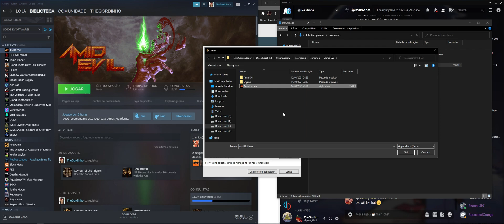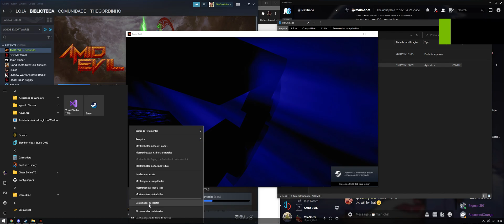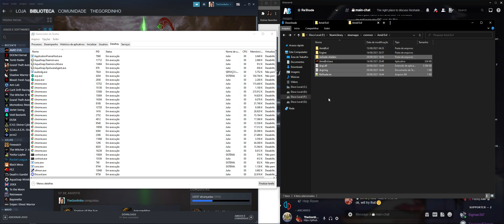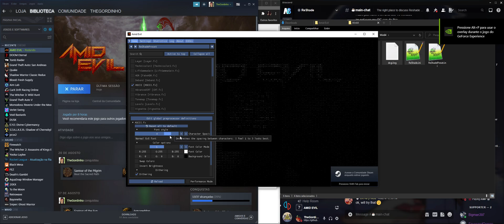How to find the right executable for the game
A little tutorial on how to find the game exe when reshade doenst seem to start